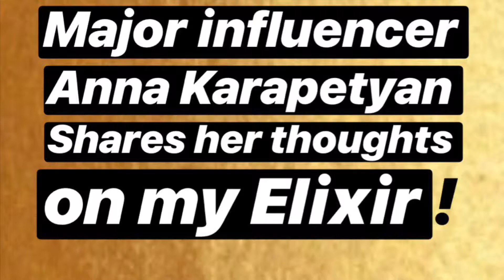That's what she said....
Major beauty expert and Instagram influencer Anna Karapetyan
 @akmakeup1 gives her HONEST review on my Ultimate Glow Elixir!